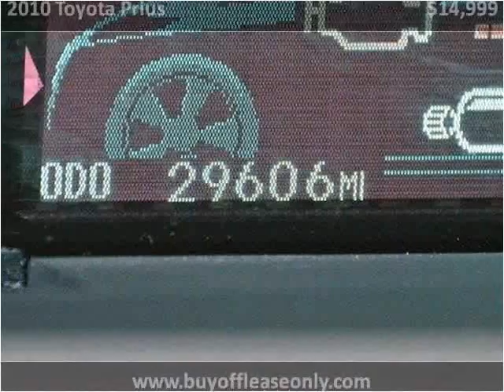2010 Toyota Prius Used Cars Lake Worth FL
This 2010 Toyota Prius is available from Off Lease Only.